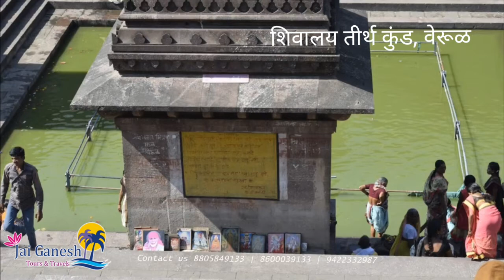शिवालय तीर्थ | Shivalay Tirth Ellora | Grushneshwar | Auranagabad